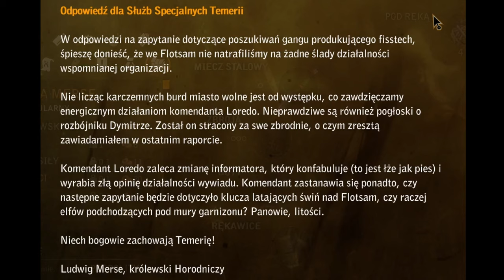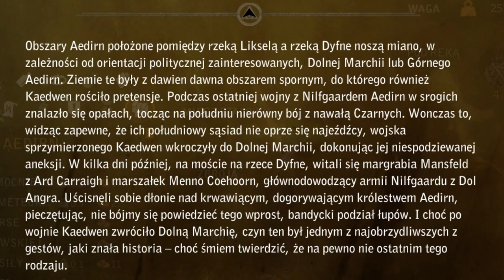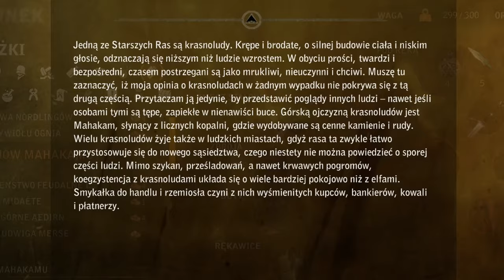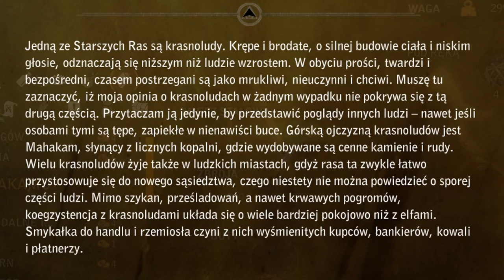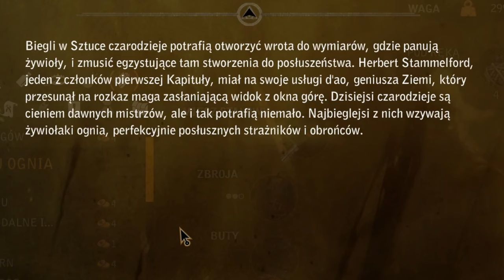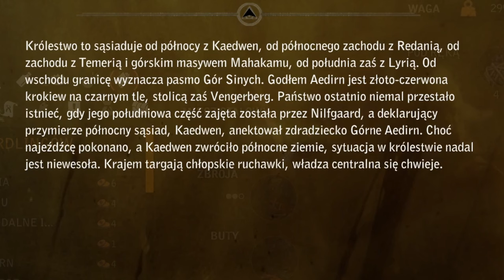Wiedźmin 2 - Endriagi, Nekkery i Kejran #5